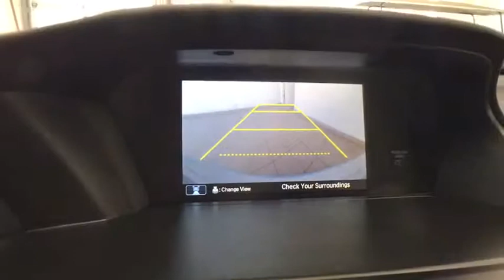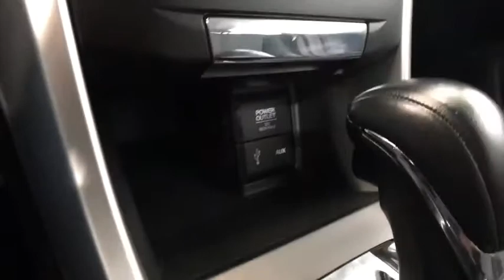2013 Honda Accord Auburn, Worcester, Putnam, Westborough, Shrewsbury, MA N170560A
Alabaster Silver Metallic U 2013 Honda Accord available in Aubrun, Massachusetts at Lundgren Honda Auburn. Servicing the Worcester, Putnam, Westborough, Shrewsbury, MA area.

Odometer is 43162 miles below market average! 2013 Honda Accord EX-L Alabaster Silver MetallicbrbrRecent Arrival! 21/34 City/Highway MPGbrbrAwards:br * 2013 KBB.com Brand Image Awardsbr2016 Kelley Blue Book Brand Image Awards are based on the Brand Watch(tm) study from Kelley Blue Book Market Intelligence. Award calculated among non-luxury shoppers.  Kelley Blue Book is a registered trademark of Kelley Blue Book Co., Inc.brbrbrReviews:br * The Honda Accord is the Labrador retriever of sedans. If you want a hassle-free, pleasing family car with a reputation for quality and an immediate familiarity, it's hard to go wrong with the Accord. Coupe versions, meanwhile, add an element of sportiness, especially when fitted with the strong V6 engine. Source: KBB.com